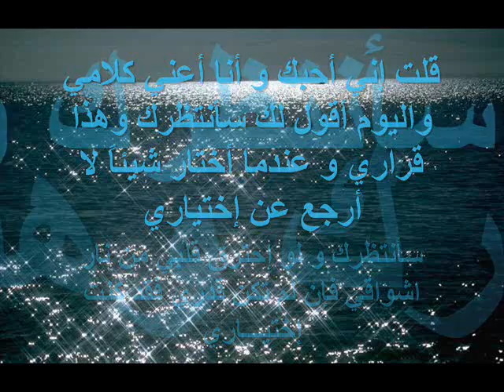ارجعلي يا حبيبي م.ع.د.ج